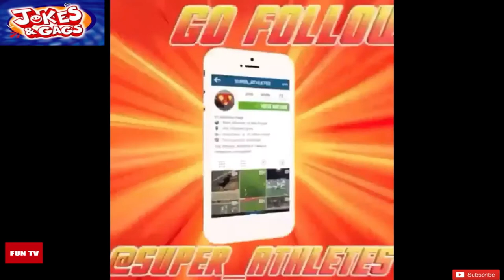WOW !!! COOL COMPILATION 2018 !!! 😊 😋 😎 🍓 Jokes & Gags and Sport Fails !!! Youtube Funny Videos !!!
FUN TV represent  WOW !!! COOL COMPILATION 2018 !!! 😊 😋 😎 🍓 Jokes & Gags and Sport Fails !!! Youtube Funny Videos !!!

Top facts, GIF, Foto, Video, Wallpapers, Pictures, Tests and more - all on GOOGLE HUMOR +

History of the printed joke

There are many types of joke books in print today; a search on the internet provides a plethora of titles available for purchase. They can be read alone for solitary entertainment, or used to stock up on new jokes to entertain friends. Some people try to find a deeper meaning in jokes, for example "Plato and a Platypus Walk into a Bar... Understanding Philosophy Through Jokes". However a deeper meaning is not necessary to appreciate their inherent entertainment value. Magazines frequently use jokes and cartoons as filler for the printed page. Reader's Digest closes out many articles with an (unrelated) joke at the bottom of the article. The New Yorker was first published in 1925 with the stated goal of being a "sophisticated humour magazine" and is still known for its cartoons.

The practice of printers to use jokes and cartoons as page fillers was also widely used in the broadsides and chapbooks of the 19th century and earlier. With the increase in literacy in the general population and the growth of the printing industry, these publications were the most common forms of printed material between the 16th and 19th centuries throughout Europe and North America. Along with reports of events, executions, ballads and verse they also contained jokes. Only one of many broadsides archived in the Harvard library is described as "1706. Grinning made easy; or, Funny Dick's unrivalled collection of curious, comical, odd, droll, humorous, witty, whimsical, laughable, and eccentric jests, jokes, bulls, epigrams, &c. With many other descriptions of wit and humour." These cheap publications, ephemera intended for mass distribution, were read alone, read aloud, posted and discarded.

Earlier during the 15th century,the printing revolution spread across Europe following the development of the movable type printing press. This was coupled with the growth of literacy in all social classes. Printers turned out Jestbooks along with Bibles to meet both lowbrow and highbrow interests of the populace. One early anthology of jokes was the Facetiae by the Italian Poggio Bracciolini, first published in 1470. The popularity of this jest book can be measured on the twenty editions of the book documented alone for the 15th century. Another popular form was a collection of jests, jokes and funny situations attributed to a single character in a more connected, narrative form of the picaresque novel. Examples of this are the characters of Rabelais in France, Till Eulenspiegel in Germany, Lazarillo de Tormes in Spain and Master Skelton in England. There is also a jest book ascribed to William Shakespeare, the contents of which appear to both inform and borrow from his plays. All of these early jestbooks corroborate both the rise in the literacy of the European populations and the general quest for leisure activities during the Renaissance in Europe.

The earliest extant joke book predates the printing press by a millennium; it is from the 4th century A.D. The Philogelos (The Laughter Lover) is (hand-)written in Greek and contains a collection of 265 jokes by Hierocles and Philagrius. The humour in this collection is surprisingly familiar, even though the typical protagonists are less recognisable to contemporary readers: the absent-minded professor, the eunuch, and people with hernias or bad breath. The Philogelos even contains a joke similar to Monty Python's "Dead Parrot Sketch".